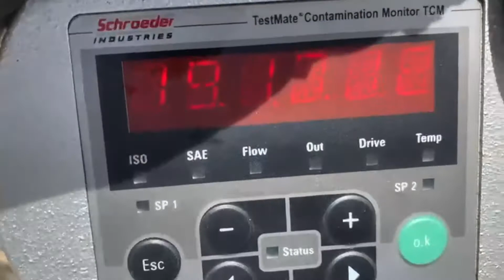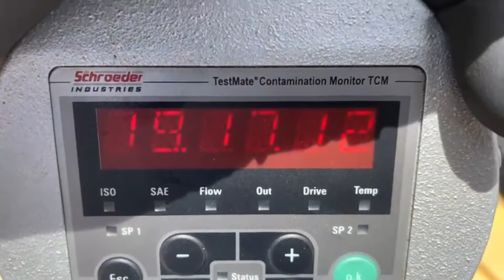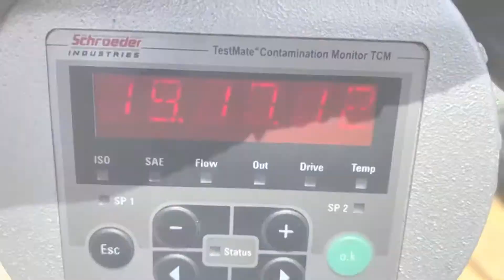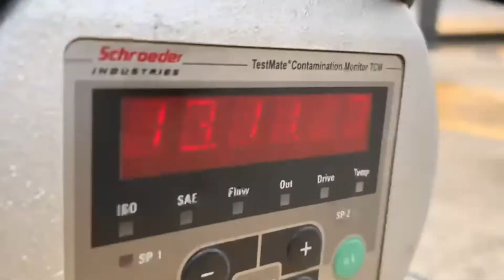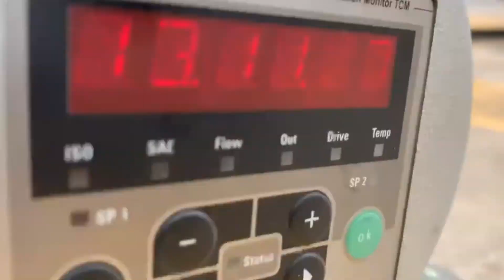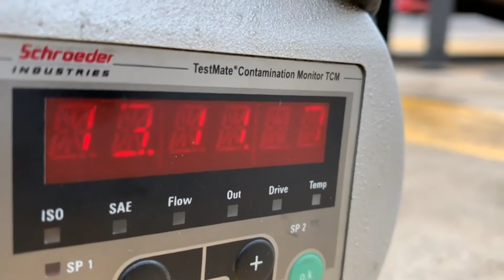Así de simple es FMS!